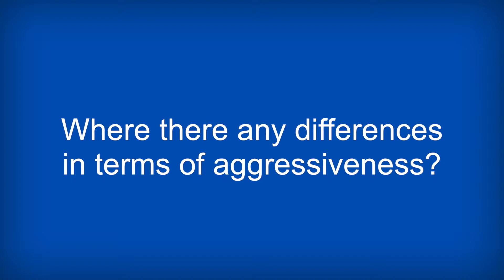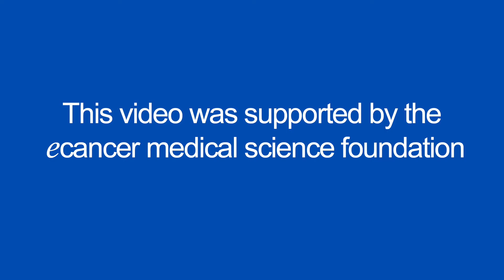Small node-negative breast cancers may retain aggressive characteristics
Dr Tryfonidis speaks with ecancer at ESMO 2017 about the aggressive hallmarks identified in even small breast tumours.

These findings come from a subgroup of MINDACT patients whose tumours were ranked as both low and high risk by MammaPrint and Adjuvant! Online, respectively - this discordance led to randomised treatment based on either risk.
Based on 5 year distant metastasis-free survival, Dr Tryfonidis reports that patients who were treated with chemotherapy based on their MammaPrint risk score derived a survival benefit.